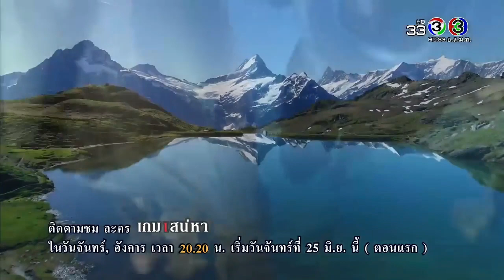Nadech & Yaya - ลิขิตรัก The Crown Princess MV "Ever Ever After"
If  ลิขิตรัก The Crown Princess was a Disney movie :))

Clips: Ch3Thailand, Thong Entertainment
Lakorn: Likit Ruk: The Crown Princess of Nadech Kugimiya and Urassaya Sperbund